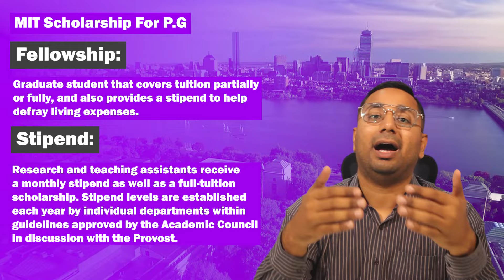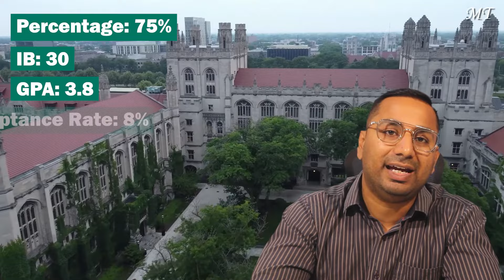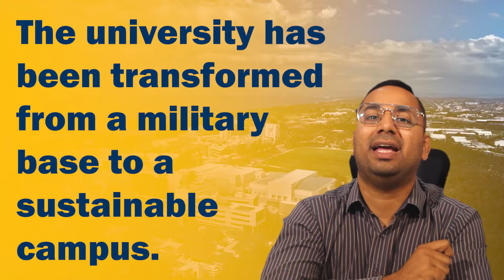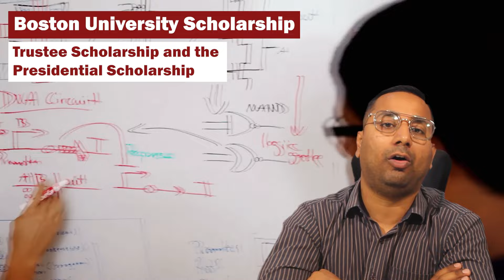Ivy League Vs Non Ivy League | The best USA universities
Universities are not technically Ivy League Universities but observe the same prestigious status, education quality, and higher acceptance standards. This video will discuss Application requirements, application fee,  admission requirements, Academic grade requirements, Tuition Fee & scholarships for international students.

00:11 Standford University
02:20 Massachusetts Institute of Technology
05:33 Northwestern University
08:54 University of Chicago
12:05 University of California Berkeley
14:21 University of Texas Austin
16:08 University of California San Diego
17:39 University of California Santa Barbara
19:54 University of Boston